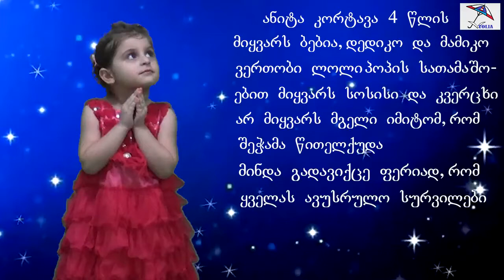,,ჯადოსნური სარკე''-სატელევიზიო კონკურსი ანიტა კორტავა 4 წლის ( ფოთი)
ანიტა კორტავა 4 წლის ( ფოთი)